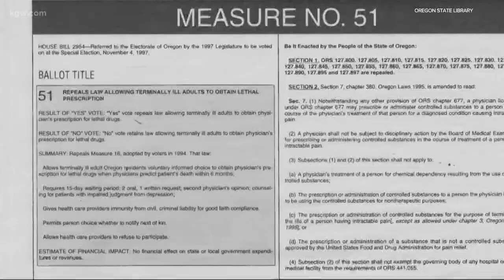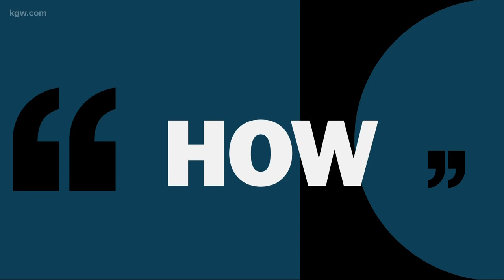How Did We Get Here: Oregon’s Death with Dignity law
Oregon’s Death with Dignity law has been around for more than a quarter of a century. So how did we get here?

Oregon’s death with dignity law, which allows terminally ill people who meet specific qualifications to end their lives, has been around for more than two decades. It was a first-of-its-kind law in the United States and served as a model for supporters nationwide.

The creation of the law goes back to the 1980s and 1990s, when Oregon state Sen. Frank Roberts introduced several physician-assisted dying bills. He was suffering from prostate cancer at the time and eventually died from it in 1993. His wife was Oregon Gov. Barbara Roberts.
The year Frank Roberts died, a group of lawyers and health care workers created the Oregon Right to Die political action committee. They wrote the Death with Dignity Act and got it on the ballot in 1994. Voters passed it by a slim margin.

But the group National Right to Life challenged it in court, and a judge put a hold on the law from actually taking effect.

In 1997, Oregon lawmakers put another measure on the ballot, trying to repeal the act. But voters rejected it and the law finally went into effect, this time with more support from the public.

In the mid-2000s, the Bush administration challenged the law, but it was upheld by the United States Supreme Court.

In 2008, Washington became the second state in the country to pass a Death with Dignity Act. Other states have followed since.

Last year, Gov. Kate Brown signed off on getting rid of a 15-day waiting period for medication for patients who had less than two weeks to live.

To end their life under the death with dignity law, a person must be at least 18 years old, an Oregon resident, capable of making and communicating their own decisions, and diagnosed with a terminal illness that their physician says will lead to death within six months.

State officials release annual reports on how often the law is put to use. Since Oregon’s law went into effect, more than 2,500 people have received prescriptions for the lethal dose of medication. In that same time, 1,657 people had used the medication to end their lives.